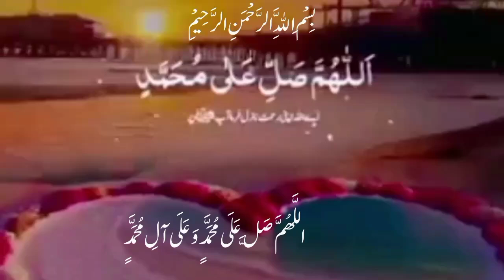punjab college incident |Reality Behind Lahore's First-Year Student Case|Punjab college viral video